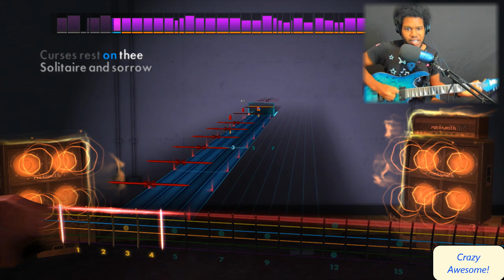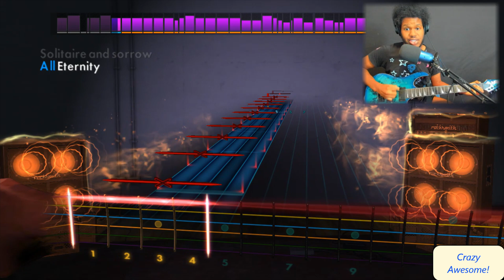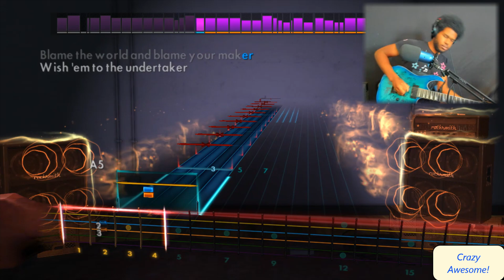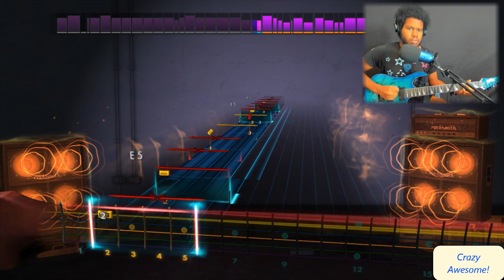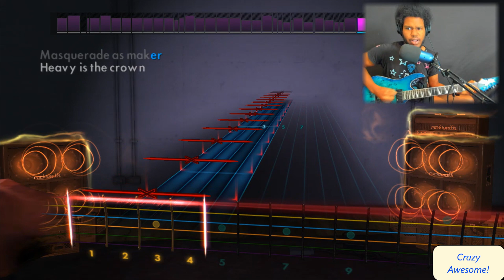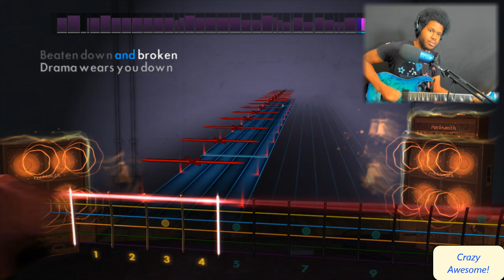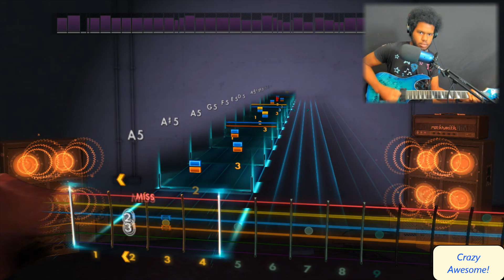AMAZING SOLO!!! "ATLAS RISE" - METALLICA FIRST TIME REACTION (ROCKSMITH 2014 GUITAR COVER)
Decent, had some fun riffs, but that solo was really awesome. Can't wait to check out THE WARNING'S version!!!
I respond to every single comment so make sure to give me suggestions for future videos! 🤘🏾💙🎸